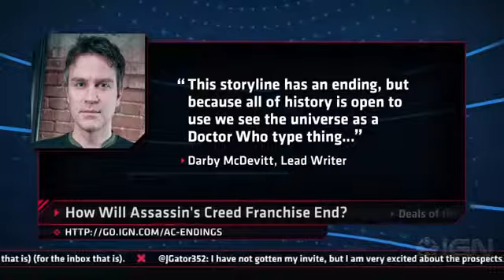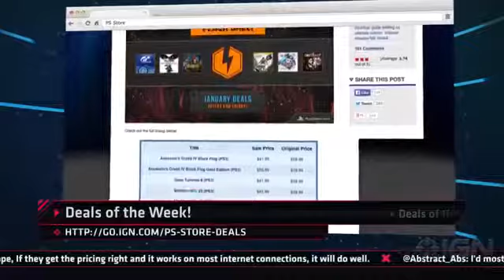Playstation Now Invites Arrive & PS4 Backwards Compatibility in the Works IGN Daily Fix 01.29.141378